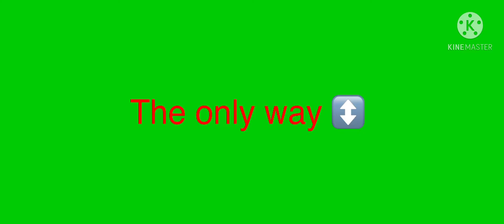IT the same as a result of wounds trailer